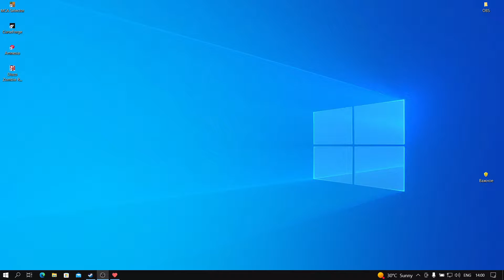Disco Zombie Rampage 2:DJ ДОНЯ...Как суда он попал?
PLAY TOGGETHER [Пригласи меня в игру]:
Steam:rmvz71
EpicGames:RMVZ27